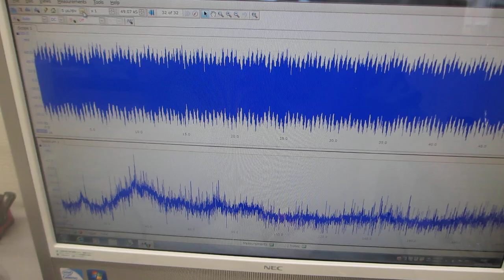超音波の伝搬実験ーーオリジナル超音波発振制御システムーー（超音波システム研究所）